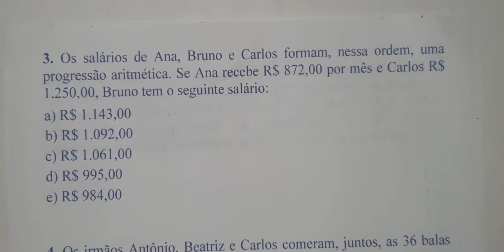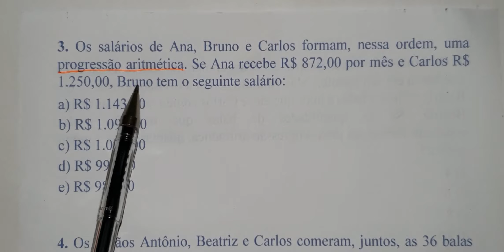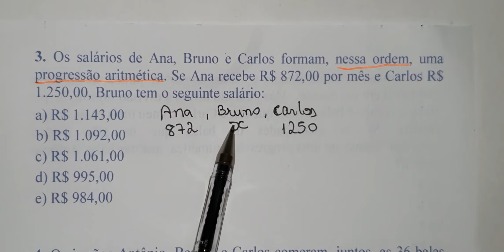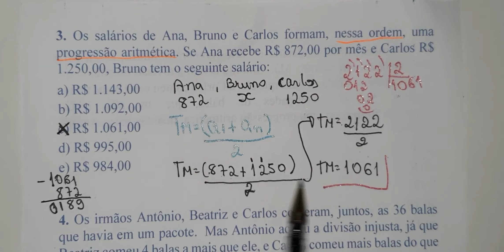ENCONTRANDO O TERMO MÉDIO DE UMA PROGRESSÃO ARITMÉTICA (P.A.) 🔥